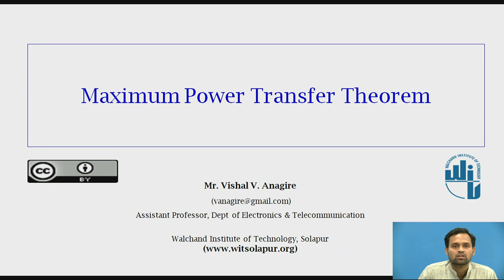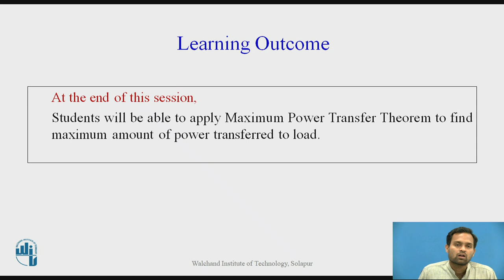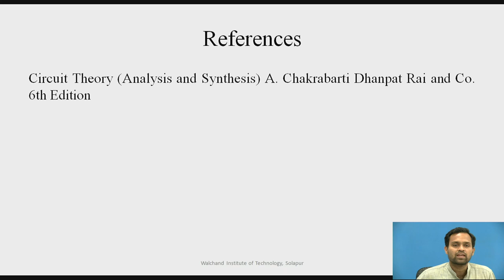Maximum Power Transfer Theorem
Mr. V.V.Anagire